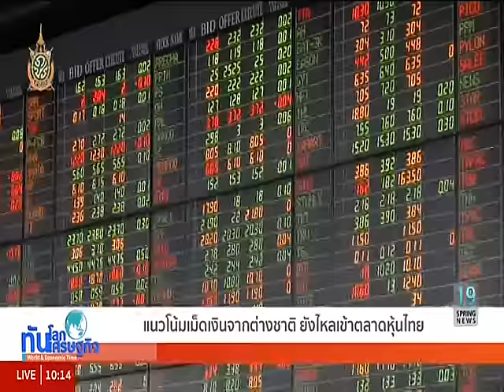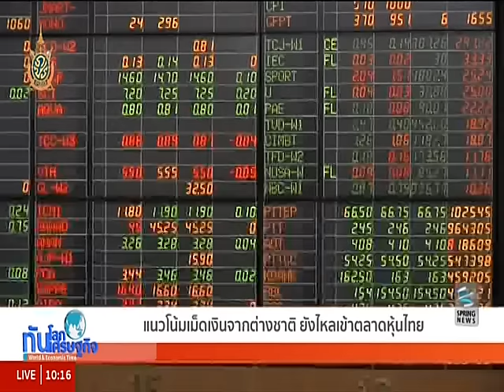ทันโลก ทันเศรษฐกิจ 6/6/59 : แนวโน้มเม็ดเงินจากต่างชาติ ยังไหลเข้าตลาดหุ้นไทย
รายการทันโลก ทันเศรษฐกิจ วันจันทร์ที่ 6 มิถุนายน 2559 เวลา 10.05 น. ดำเนินรายการโดย คุณทิพากร ศุภลักษณ์ คุณธันย์ชนก จงยศยิ่ง และ คุณกชกร บุญลาย พาไปติดตามประเด็นเด่นทั่วโลก และเศรษฐกิจ

ต่างชาติซื้อหุ้นไทยสัปดาห์ที่แล้ว กว่าแปดพันล้านบาท โบรกเกอร์เชื่อสัปดาห์นี้ยังจะซื้อต่อ ชี้เฟดไม่เร่งขึ้นดอกเบี้ย